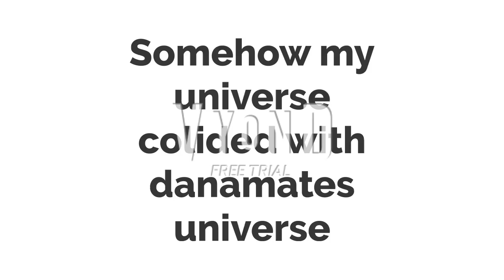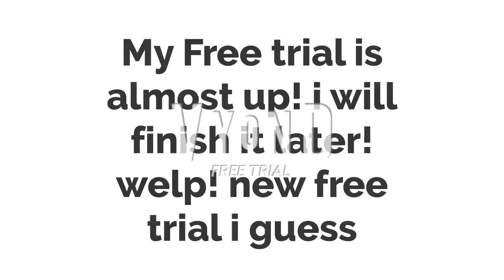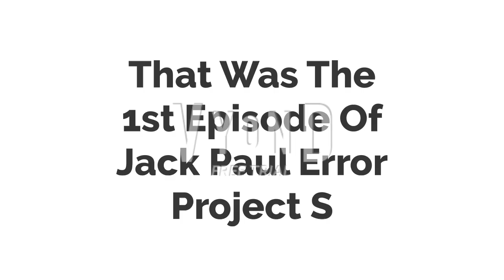Jack Paul Error Project S #1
matthew koopa jr that you see is not evil he was going to return them back to there programs